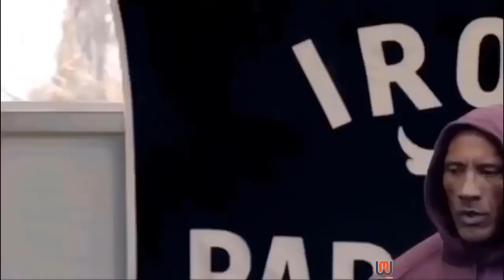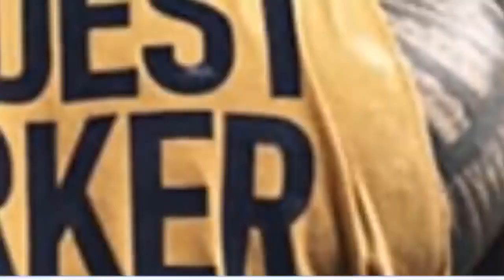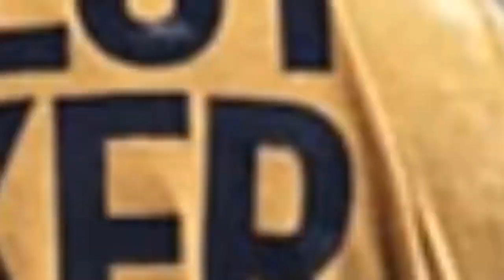Best Gym Workout Music Mix 2021 🔥 Bodybuiding Music 2021 🔥 Hip hop & Trap Workout Music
We will remove your material immediately. PLEASE do not choose a Youtube strike.

Follow : Anllela_sagra, Cass Martin, Natasha Aughey, Narmin Assria, Emma Hartley,  ashleigh_jordan, ROBERTA ZUNIGA, STEPHANIE SANZO, Eva Andressa, Deniz SAYPINAR, Brooke Ence,  Alejandra Gil "Camilita",valeria_orsini, Sonia Isaza, Dolly Castro, Ashley Kaltwasser, bakharnabieva, taylorkayteee, linda durbesson, Paige Hathaway, Jessica Bass James, Tara Frost, Jeremy Buendia, Lazar Angelov, Sergi Constance, Ulissesworld, Andrei Deiu', Cassandra Martin, Simeon Panda, Jeff Seid, Ryan Terry, , Jeremy Potvin.